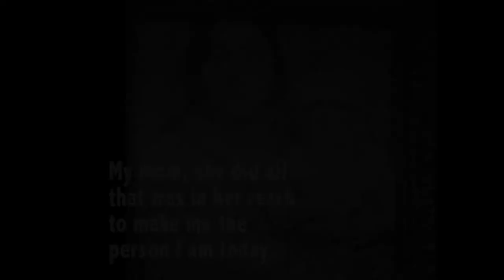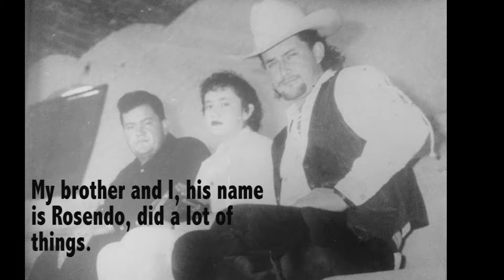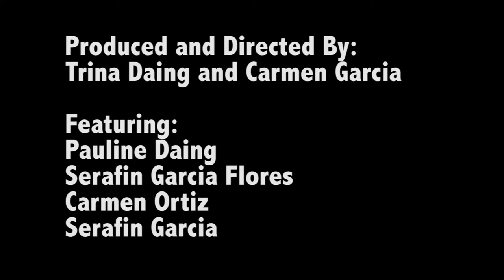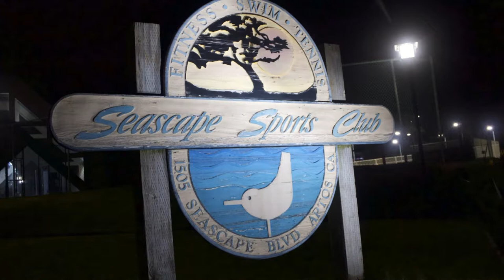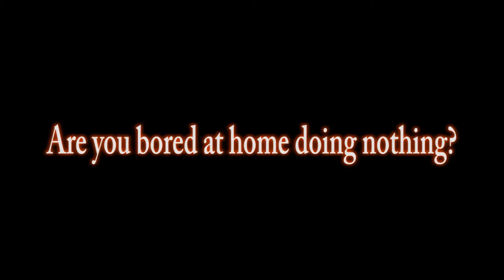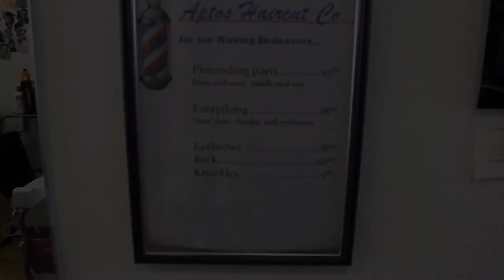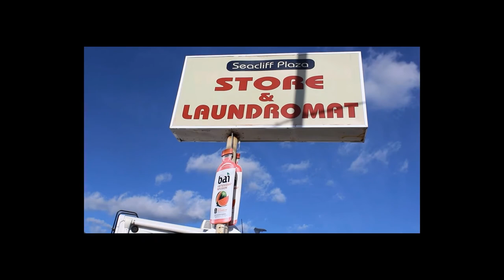The Price of a Dream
A documentary that humanizes the immigrant story.
Made by Carmen G and Trina D, as part of an assignment for the CTEP Video Production class at Aptos High, 2018.